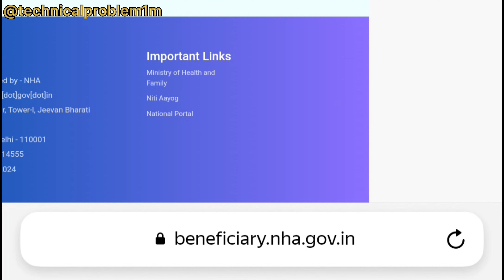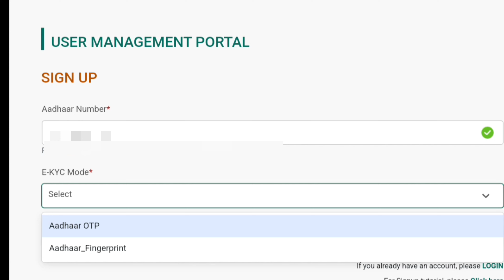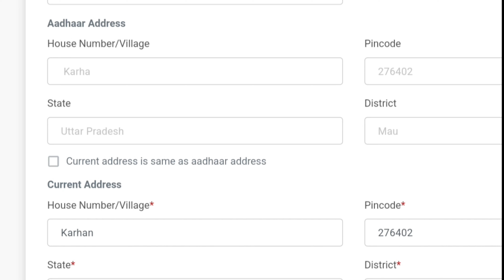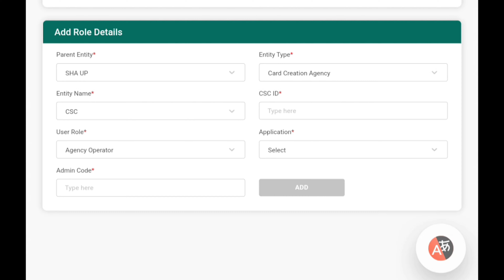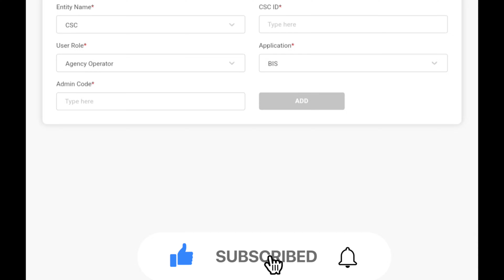Ayushman card me admin code kaise pata kare! Ayushman card operator id me admin code kaise dale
इस वीडियो में आपको बताया गया कैसे आप Ayushman कार्ड के आईडी अगर आप चाहते हैं उसमें जो आपका एडमिन कौन सो रहा है उसको कैसे हम le करें और आईडी अपना ऑपरेटर आईडी प्राप्त करें।

आयुष्मान कार्ड में ऑपरेटर आईडी क्या है?
 आयुष्मान कार्ड का बैलेंस कैसे चेक करें?
आयुष्मान कार्ड समग्र आईडी से कैसे निकाले ?
 मैं अपने आयुष्मान कार्ड में ऑनलाइन लाभार्थी कैसे जोडूं?
आयुष्मान कार्ड को चालू कैसे करें?
मैं आयुष्मान कार्ड में लाभार्थी के रूप में पंजीकरण कैसे करूं?
परिवार आईडी कैसे देखते हैं?
आयुष्मान कार्ड में कौन कौन सी बीमारी आती है 2023?
आयुष्मान कार्ड में कौन कौन सी बीमारी आती है PDF?
आयुष्मान कार्ड की लिमिट कितनी होती है?
ऑपरेटर आईडी क्या होता है?
पीएमजय आईडी कैसे बनाएं?
ऑपरेटर आईडी कैसे बनाएं?

Hit Likes.

मुझे आशा है कि आपको यह वीडियो अच्छा लगा होगा
हिट लाइक।
देखने के लिए आपको बहुत - बहुत धन्यवाद...🌹🌹🌹♥️♥️